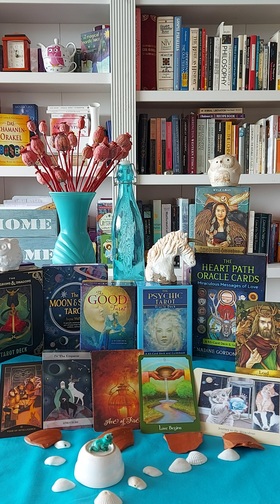Cancer ♋ Four of Intelligence. The Emperor . Ace of Fire.Love Begins.Journey to the Miraculous.Lord.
The Dungeons & Dragons Tarot: Four of Intelligence.

The Moon & Stars Tarot: The Emperor.

The Good Tarot: Ace of Fire.

The Psychic: Love Begins.

The Heart Path Oracle: Journey to the Miraculous.

Angels and Ancestors Oracle: Lord.